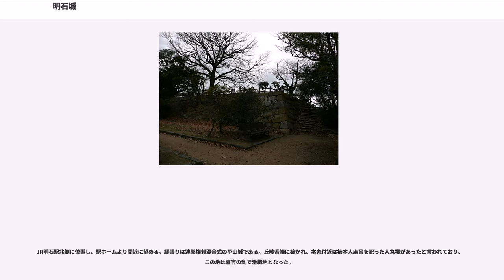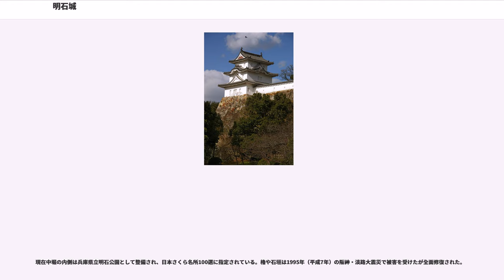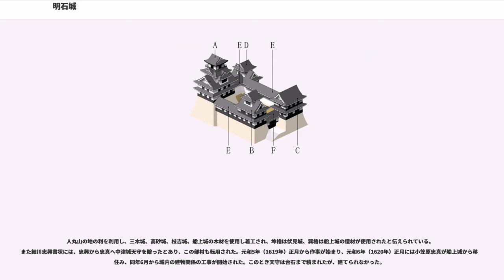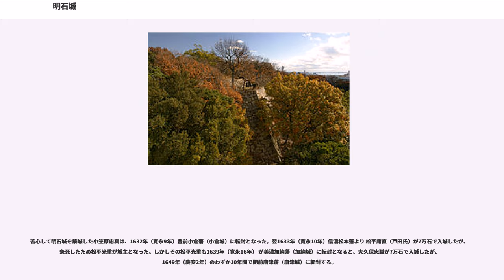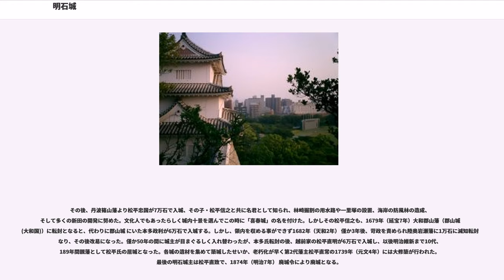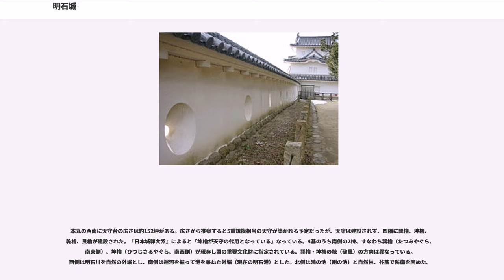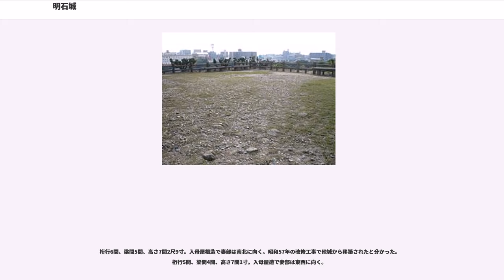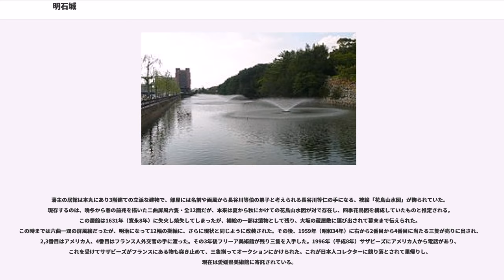明石城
明石城（あかしじょう）は日本の城。所在地は兵庫県明石市明石公園。旧明石藩の政庁と藩主の居所が置かれた。別名、喜春城（きはるじょう、きしゅん-）、錦江城（きんこうじょう）とも呼ばれる。

JR明石駅北側に位置し、駅ホームより間近に望める。縄張りは連郭梯郭混合式の平山城である。丘陵舌端に築かれ、本丸付近は柿本人麻呂を祀った人丸塚があったと言われており、この地は嘉吉の乱で激戦地となった。

明石の地は、山陽道が通り、北には丹波国、但馬国への道が分かれ、淡路島、四国のルートがあり、古来より交通の要衝であった。徳川幕府が西国の外様大名の抑えの城として、姫路城についで着目した。

現在中堀の内側は兵庫県立明石公園として整備され、日本さくら名所100選に指定されている。櫓や石垣は1995年（平成7年）の阪神・淡路大震災で被害を受けたが全面修復された。

1617年（元和3年）信濃松本藩主より明石藩主となった小笠原忠真は、明石城の西方、明石川河口西岸にあった船上城に入城した。譜代大名たる小笠原氏10万石の居城として城郭を建設するよう、同年に第2代・将軍徳川秀忠より築城命令された。この時の様子を『本田家記』によると、

と記されている。この文中にある「元和六年」とは「元和四年」の誤記ではないかと思われ、「本多美濃守殿」とは当時姫路城の城主であった本多忠政の事である。この『本田家記』によると、徳川秀忠より築城命令があり、本多忠政と小笠原忠真は相談しながら（忠政は忠真の義父にあたる）、築城から町割りまで行った。当初検討された地は三ヵ所、塩屋町（現在の神戸市垂水区塩屋町周辺）、かにが坂（現在の明石市和坂周辺）と人丸山（赤松山）が検討されたが、人丸山には大きな池があり城の防備に役立つとして人丸山に定まった。徳川秀忠は旗本の都筑為政、村上吉正、建部政長らを普請奉行として派遣し、築城費として銀一千貫を支給した。

人丸山の地の利を利用し、三木城、高砂城、枝吉城、船上城の木材を使用し着工され、坤櫓は伏見城、巽櫓は船上城の遺材が使用されたと伝えられている。また細川忠興書状には、忠興から忠真へ中津城天守を贈ったとあり、この部材も転用された。元和5年（1619年）正月から作事が始まり、元和6年（1620年）正月には小笠原忠真が船上城から移り住み、同年6月から城内の建物関係の工事が開始された。このとき天守は台石まで積まれたが、建てられなかった。

築城と並行して城下町の町割りも実施され、当時小笠原忠真の客分だった宮本武蔵が指導したと『赤石市中記』『播磨鑑』『播州明石記録』『小笠原忠真一代覚書』など各史書に記録されている。

苦心して明石城を築城した小笠原忠真は、1632年（寛永9年）豊前小倉藩（小倉城）に転封となった。翌1633年（寛永10年）信濃松本藩より 松平庸直（戸田氏）が7万石で入城したが、急死したため松平光重が城主となった。しかしその松平光重も1639年（寛永16年） が美濃加納藩（加納城）に転封となると、大久保忠職が7万石で入城したが、1649年（慶安2年）のわずか10年間で肥前唐津藩（唐津城）に転封する。

その後、丹波篠山藩より松平忠国が7万石で入城、その子・松平信之と共に名君として知られ、林崎掘割の用水路や一里塚の設置、海岸の防風林の造成、そして多くの新田の開発に努めた。文化人でもあったらしく城内十景を選んでこの時に「喜春城」の名を付けた。しかしその松平信之も、1679年（延宝7年）大和郡山藩（郡山城 (大和国)）に転封となると、代わりに郡山城 にいた本多政利が6万石で入城する。しかし、領内を収める事ができず1682年（天和2年） 僅か3年後、苛政を責められ陸奥岩瀬藩に1万石に減知転封となり、その後改易になった。僅か50年の間に城主が目まぐるしく入れ替わったが、本多氏転封の後、越前家の松平直明が6万石で入城し、以後明治維新まで10代、189年間親藩として松平氏の居城となった。各城の遺材を集めて築城したせいか、老朽化が早く第2代藩主松平直常の1739年（元文4年）には大修築が行われた。最後の明石城主は松平直致で、1874年（明治7年） 廃城令により廃城となる。

本丸を中心に配し、東側に二の丸、その東に東の丸が配され、南側に三の丸、西側には稲荷郭が設けられた。本丸、二の丸、東の丸は明石城の主郭部分で、この部分の石垣、土...